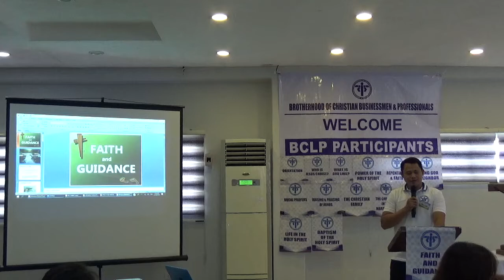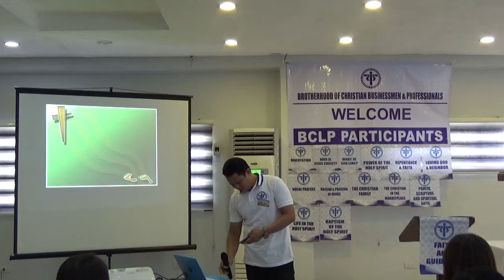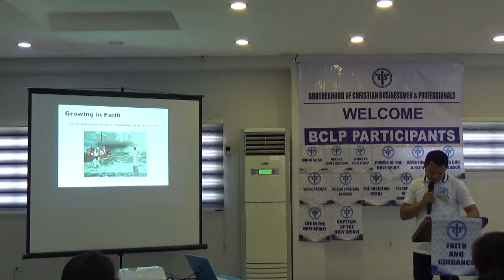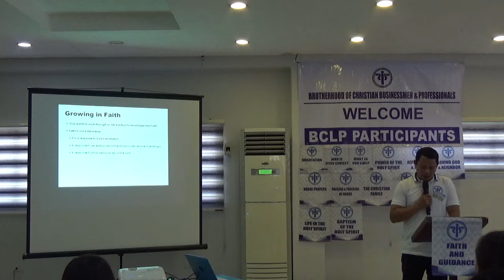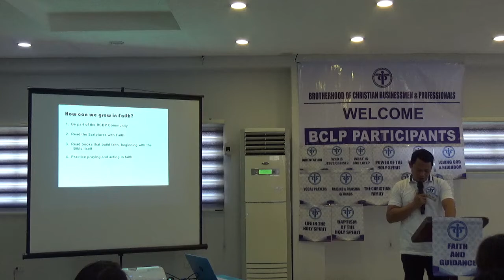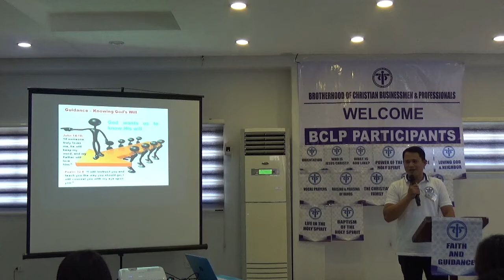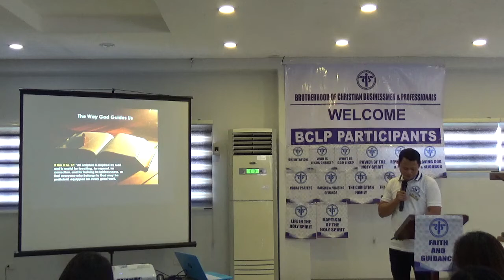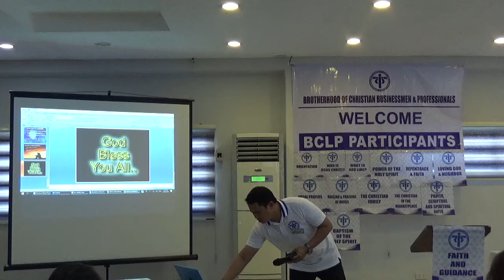TALK 14 FAITH AND GUIDANCE - BCLP 15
Talk No.14 Faith and Guidance.

BCBP Pagadian. Brotherhood of Christian Businessman and Professionals for Christian Life Program No.15